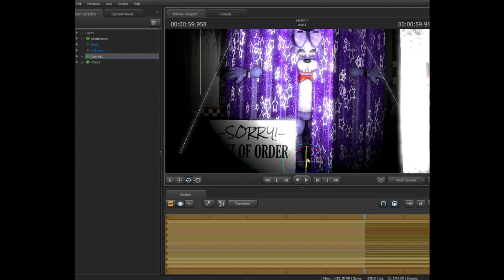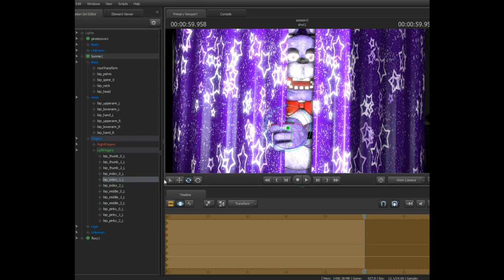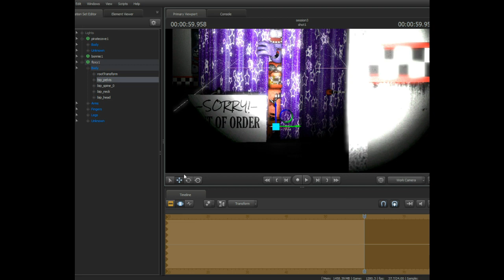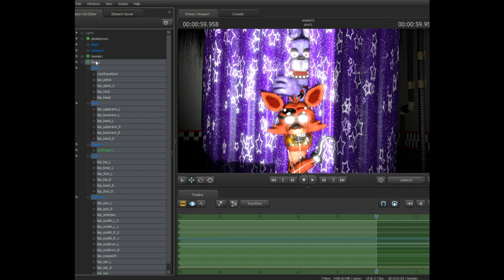FNaF Speedart | SFM | Foxy and Bonnie in Pirate's Cove Poster